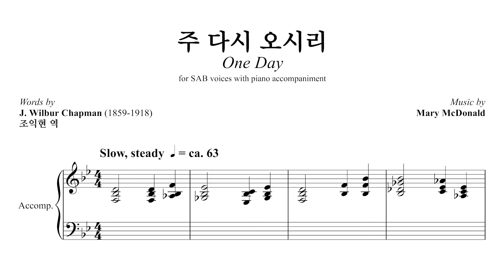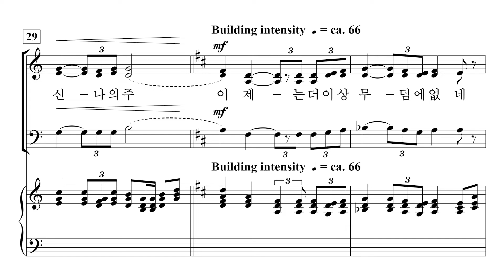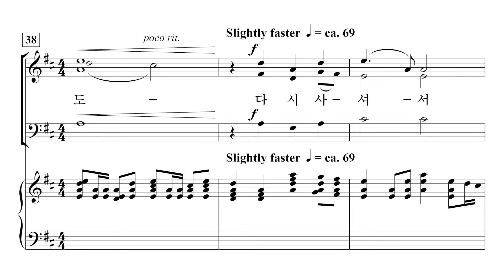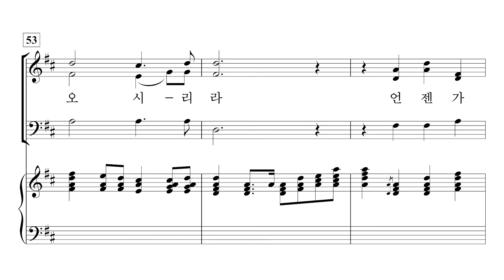[중앙아트] 컨템포러리 예배성가3 27. 주 다시 오시리 - 반주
조익현 편

27. 주 다시 오시리 – Mary McDonald 곡